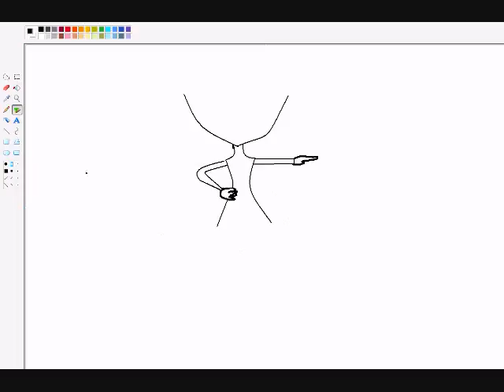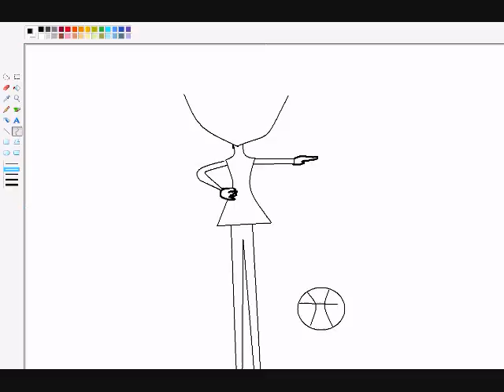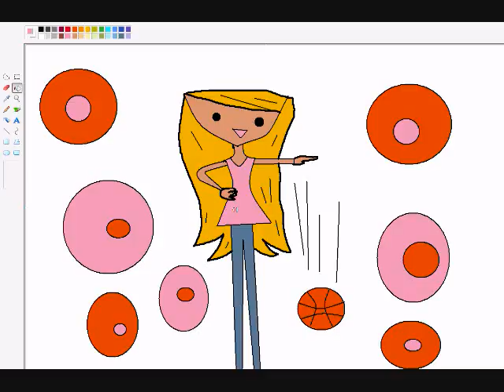speedpaint Sports Sarah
next character will be Muru!!! like always, Muru has ALOOOOOOOT of hair O_O